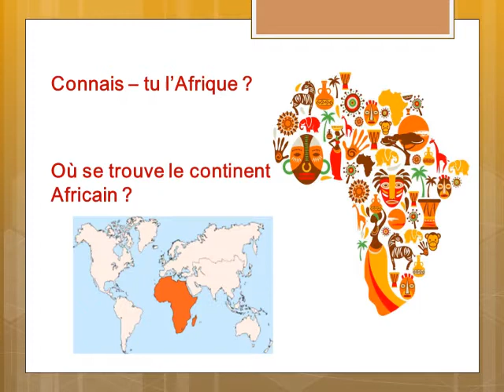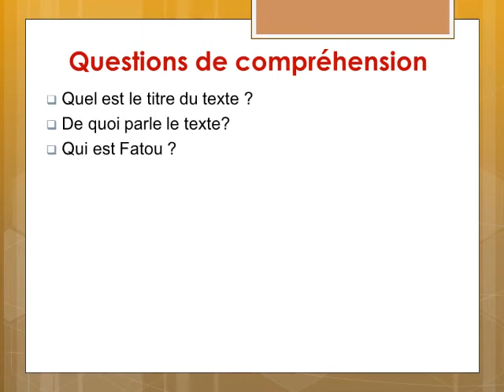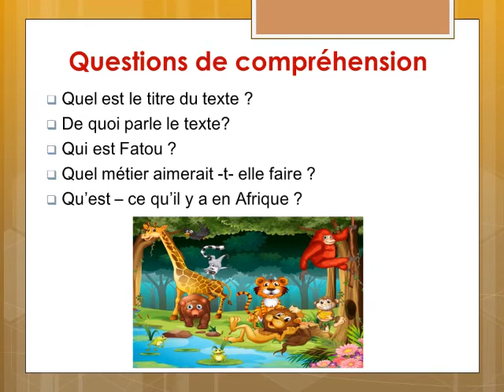01.06 CE2 - FRANÇAIS : lecture : Fatou et ses rêves d'Afrique